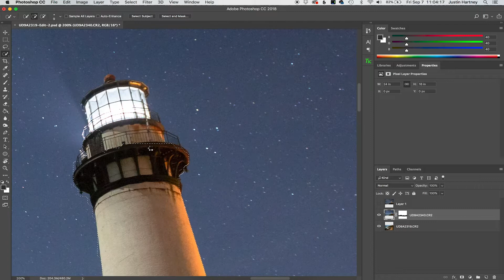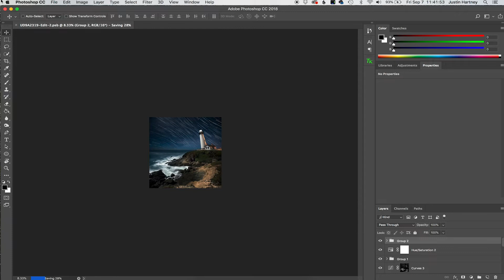Pigeon Point Star Trail Workflow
Here is my screen recording from start to finish on making a star trail panorama of Pigeon Point Lighthouse.